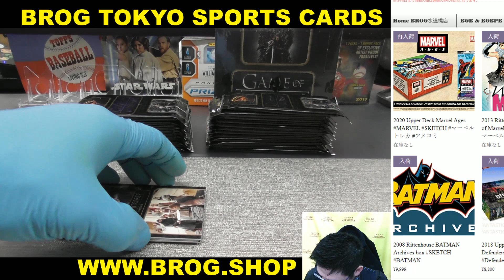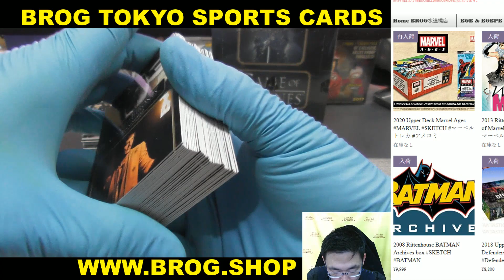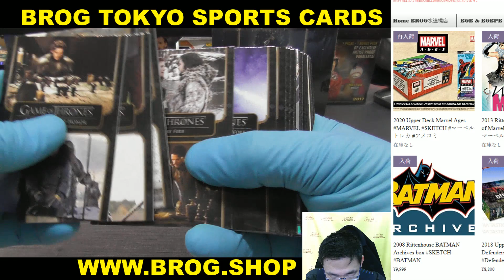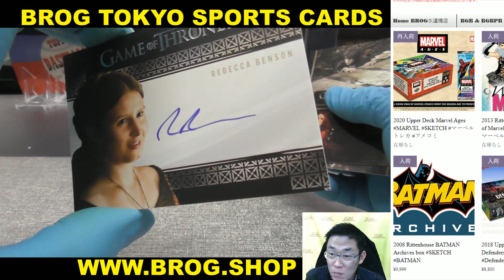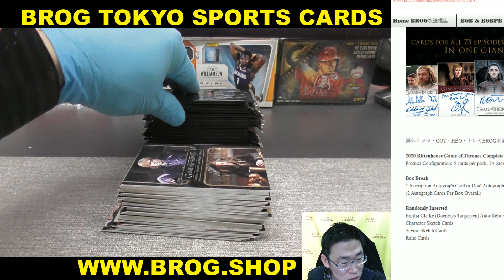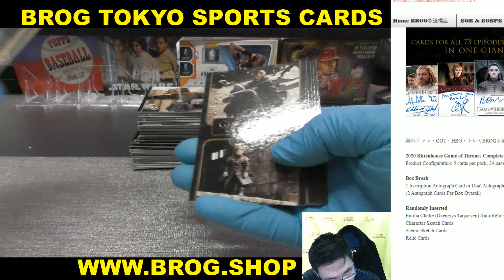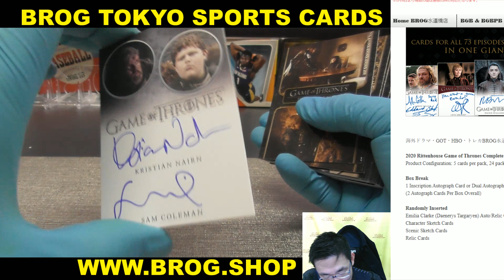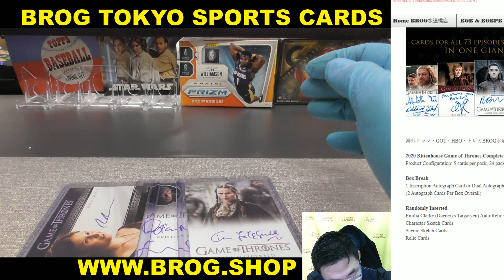ひーろー BGBPB ゲームオブスローンズ 2020 RITTENHOUSE GAME OF THRONES complete Series box BREAKS BROG水道橋店 開封動画